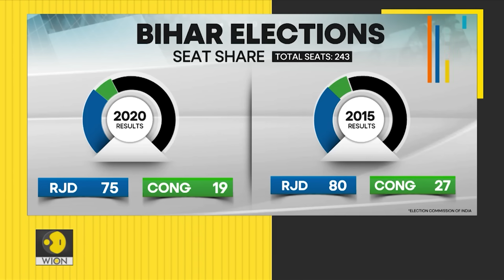Mystery Object From Interstellar Space Grows Mysteriously Brighter | GRAVITAS Highlights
The most mysterious object in our solar system, the interstellar visitor 3I/ATLAS, has just done the impossible. It lost its visible tail a key cometary feature only to increase its brightness fivefold, baffling astronomers worldwide. New data suggests the object is exhibiting non-gravitational acceleration, moving faster than predicted, prompting Harvard astrophysicists to suggest it might not be a natural comet at all, but perhaps an alien technological artefact.